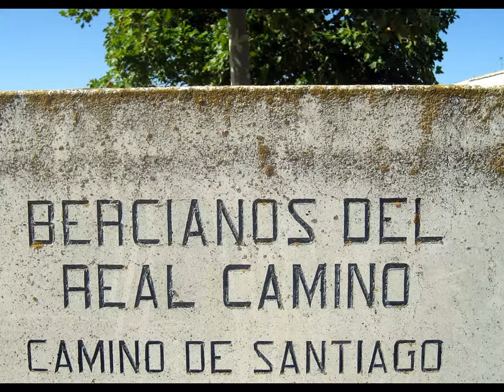Bernhard der Pilger vom Bodensee - Der Pilger - Mandoline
Camino Frances (Spanien)
Von Sahagún nach León
Der Pilger - Text: H. Hesse